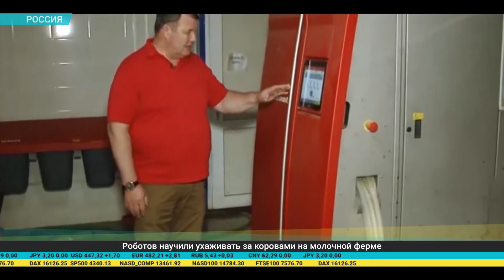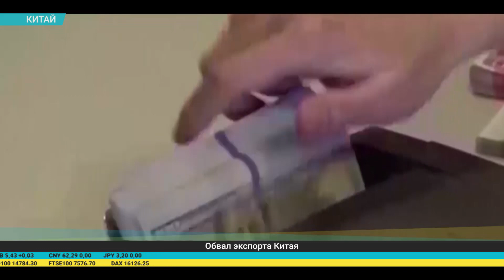Дайджест экономической прессы